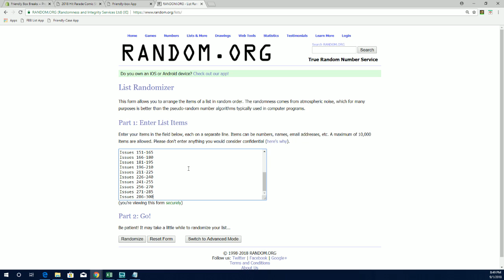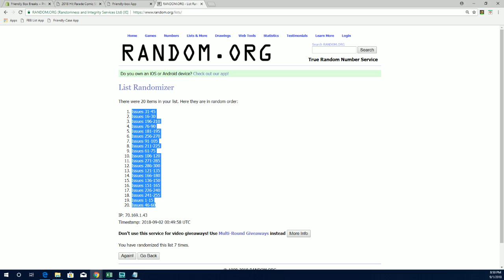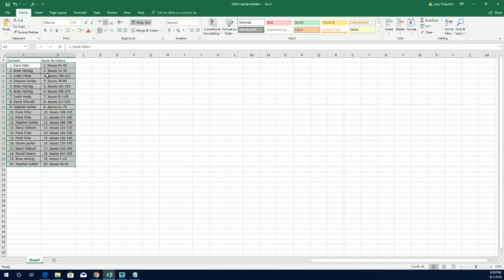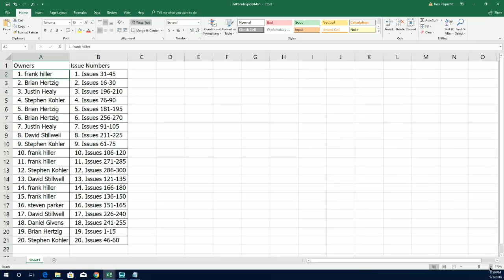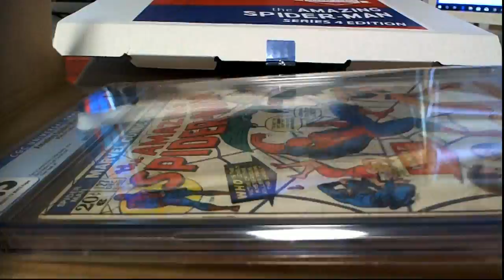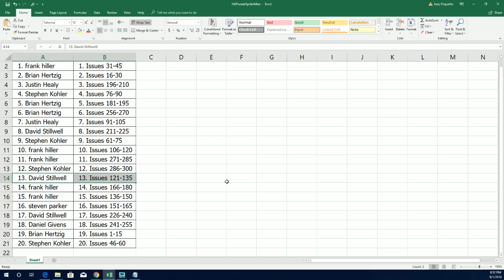2018 Hit Parade Comic Slab The Amazing Spider Man Edition Series 4 ID HPSPIDEYS4110